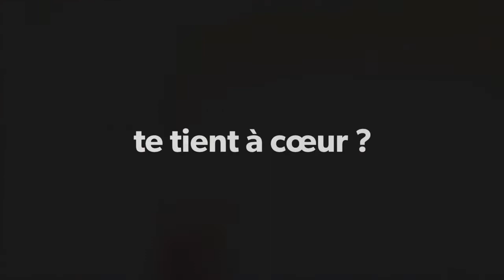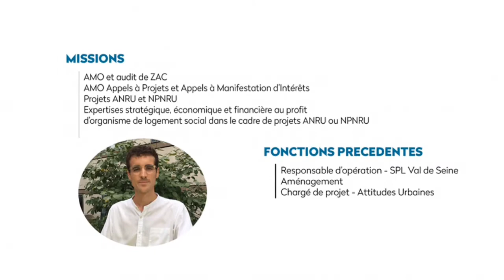Une minute dans la peau de Romain Bayona Ruiz, consultant SCET